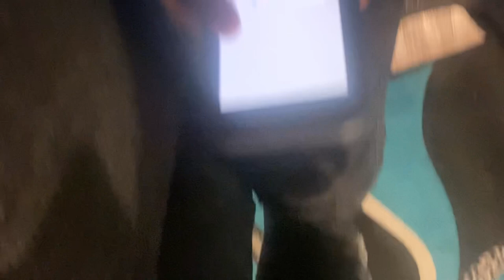Big jay jay vlog today